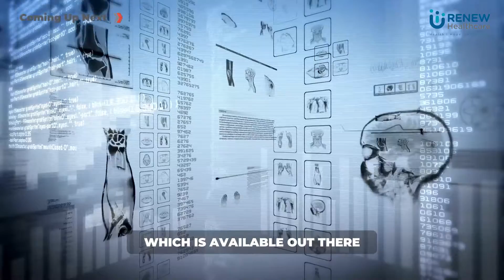Demystifying Egg Freezing - FINAL PART | Meghna Saraogi | Dr. Rajeev Agarwal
FINAL PART IS OUT!
Egg freezing is a big decision that can raise a lot of questions. My good friend Meghna Saraogi is considering this option, and she's got some interesting questions that I'll be addressing in this video.

Timestamps:
00:47 Understanding Egg Freezing Ownership and Societal Taboos
01:01 Legal Aspects of Egg Freezing and Research Possibilities
02:52 Empowering Decision-Making: Seeking Reproductive Health Information
03:54 Biological Clock and Family Planning
04:22 Utilizing Science for Informed Family Planning Decisions
04:49 Empowering Women: Balancing Fertility and Career
06:00 Breaking Taboos: Family Conversations on Fertility Choices
08:31 Empowering Women: Education and Support in Health Choices

Join us as we delve into the details of egg freezing, a crucial topic for many women considering their future fertility options. Don't miss out on this informative session!

[ Best IVF Specialist, Natural Conception, Pre Conception Care, Fertility Specialist, IVF Specialist, Fertility Doctor In Kolkata ]